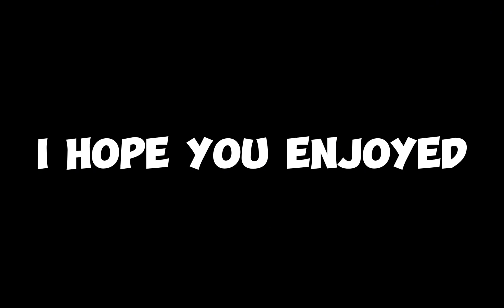Robbing A Haunted Museum..(Dark Hours Prologue)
USE CODE: SP4DE
When Buying Any DUBBY Product!